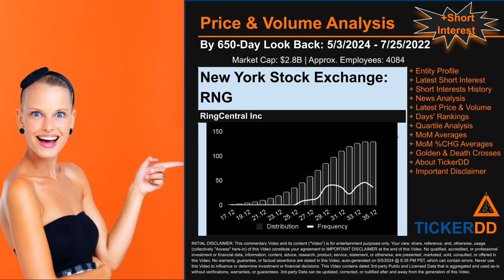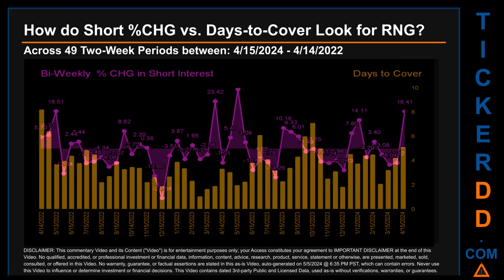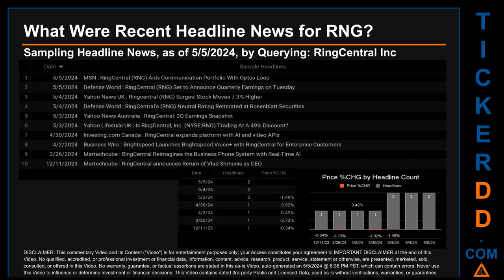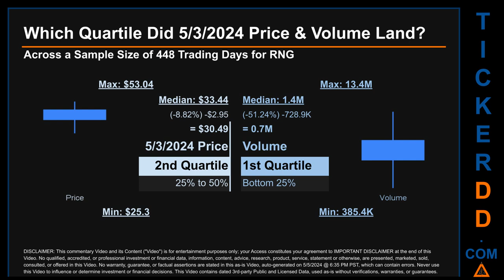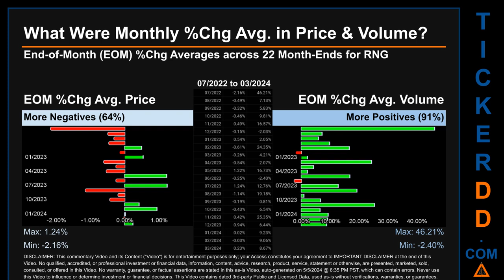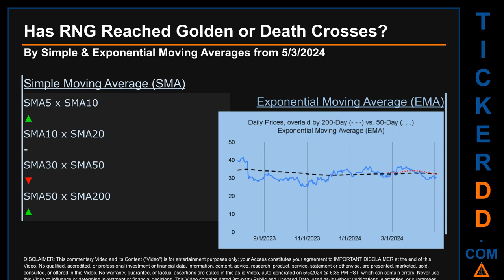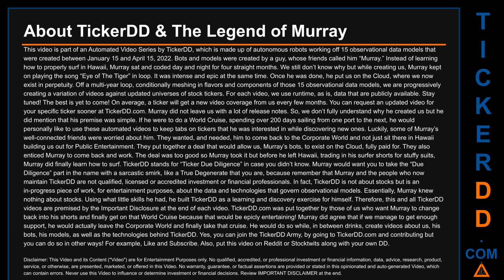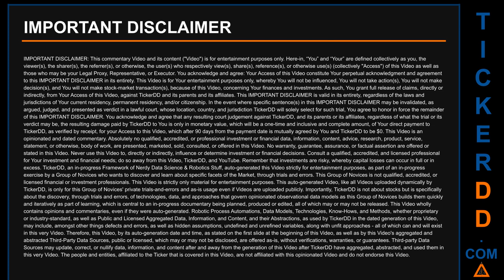What is Short Interest for RNG RNG Price RNG Volume Analysis Latest News for $RNG